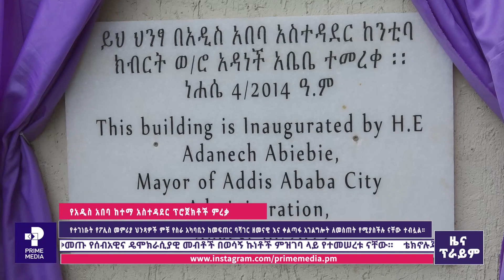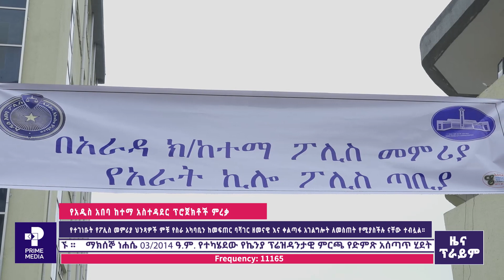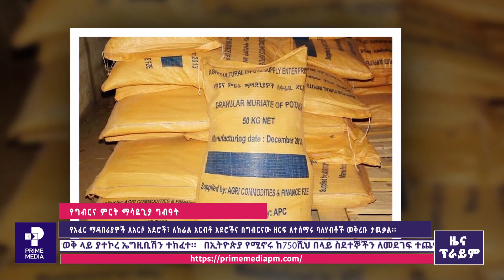ዜና ፕራይም ነሃሴ 4፤ 2014 |Prime Media